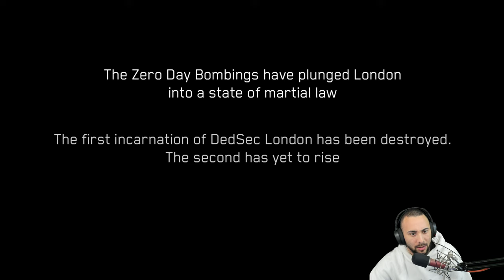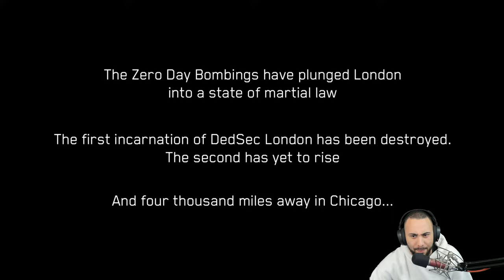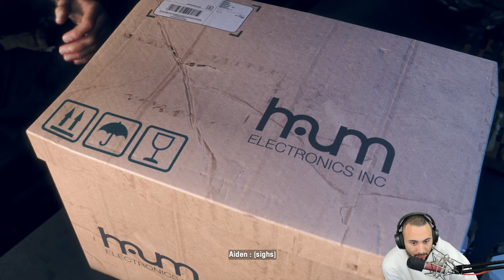Playing Watch Dogs Legion For The First Time Is It Good ? - Part 1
Build a resistance from virtually anyone you see as you hack, infiltrate, and fight to take back a near-future London that is facing its downfall. Welcome to the Resistance.
Recruit and play as anyone in the city. Everyone you see has a unique backstory, personality, and skill set.
Hack armed drones, deploy spider-bots, and take down enemies using an Augmented Reality Cloak.
Explore a massive urban open world featuring London’s many iconic landmarks and fun side activities.

Important Links!!